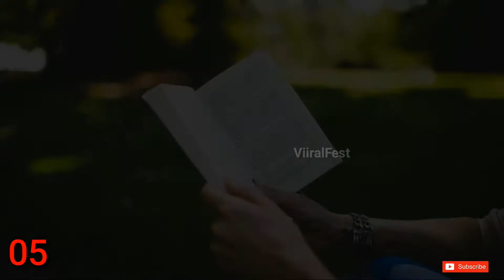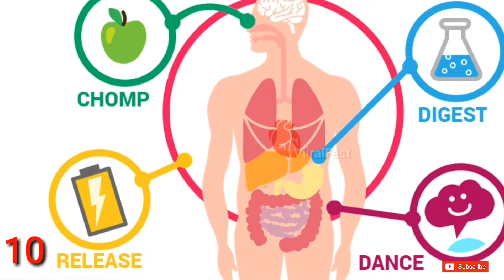सफलता के लिए 10 बुरी आदतें आपको आज ही छोड़ देनी चाहिए || bad habits you should stop now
- bad habits you should stop now for your success // सफलता के लिए 10 बुरी आदतें आपको आज ही छोड़ देनी चाचाहिए   interesting facts
amazing facts
mysterious facts
facts
mysterious stories
amazing stories
interesting stories
world's dangerous dog
khatrank dog
dangerous dog
scary facts
scary Facts In Hindi
Amazing stories in hindi
Top 6 Mysterious facts
Chowka dena wali facts